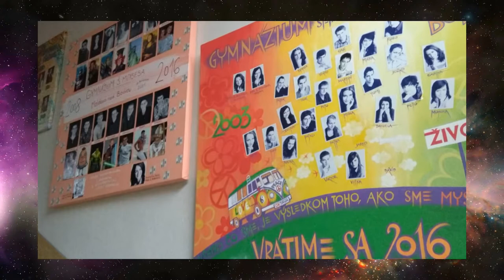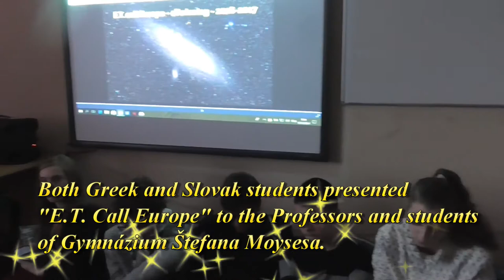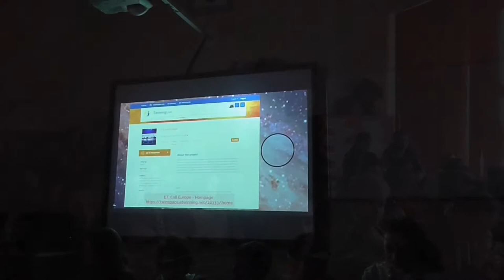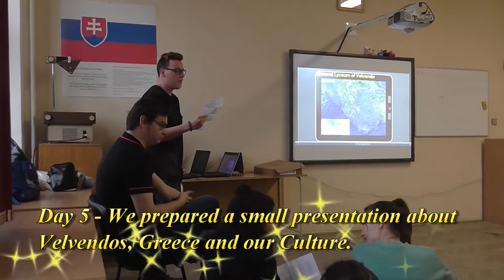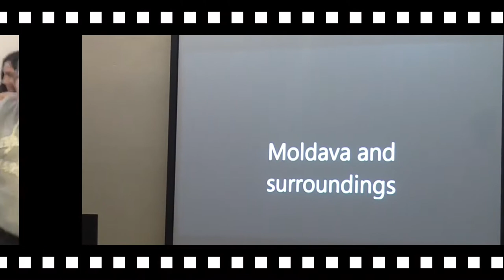Greece Move2Learn Trip To Slovakia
Thanks to Move2Learn, Learn2Move initiative, our school, General Lyceum of Velvendo visited their partner school Gymnázium Štefana Moysesa, Moldave nad Bodvou. This video sums up our itinerary and experiences from our trip.